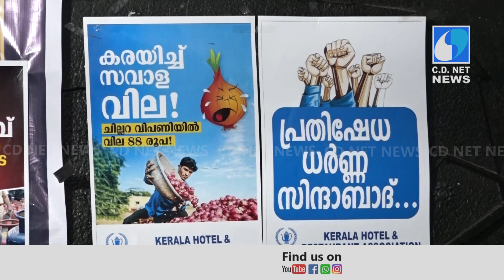പ്രതിഷേധിച്ച് ഹോട്ടല്‍ ആന്‍ഡ് റസ്റ്റോറന്റ് അസോസിയേഷന്‍ സൗജന്യ സവാള വിതരണം നടത്തി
വര്‍ധിച്ചു വരുന്ന സവാള വില വര്‍ദ്ധനവിനെതിരെ നടപടി സ്വീകരിക്കാത്തതില്‍ പ്രതിഷേധിച്ച്  ഹോട്ടല്‍ ആന്‍ഡ് റസ്റ്റോറന്റ് അസോസിയേഷന്‍ സൗജന്യ സവാള വിതരണം നടത്തി പ്രതിഷേധം കേരള ഹോട്ടല്‍ ആന്‍ഡ് റസ്റ്റോറന്റ് അസോസിയേഷന്‍ കായംകുളം യൂണിറ്റ് കമ്മിറ്റിയാണ് വേറിട്ട പ്രതിഷേധം സംഘടിപ്പിച്ചത്.